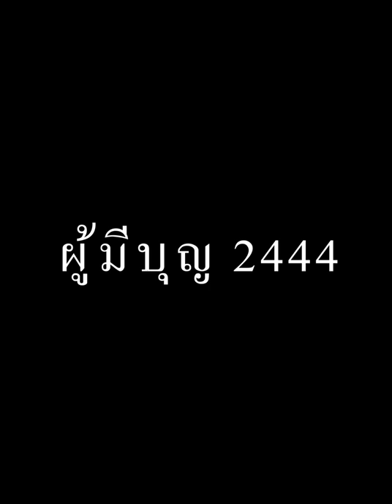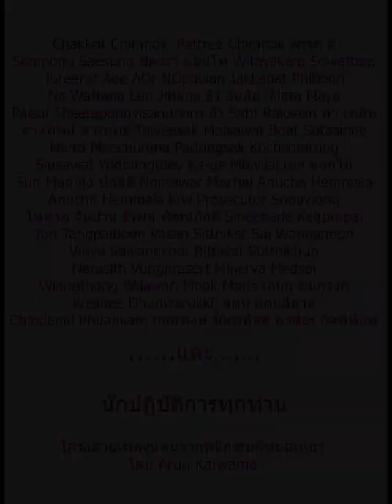ผู้มีบุญ2444 ระลึกถึงถนอม ชาภักดี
ร่วมปฏิบัติการ..ระลึกถึง
Chakkrit Chimnok Pattree Chimnok พรรค ตี๋ Sompong Saesung ชิตะวา มุนินโท Witayakara Sowattara Jureerut Aoe  AOr NOpawan Jakkapat Phiboon Na Wattana Len Jittima ธีร์ อันมัย Mata Maya Paisal Theerapongvisanuporn ถั่ว Satit Raksasri  ลำ เพลิน ดวงทิพย์ ฆารฤทธิ์ Taweesak Molsawat Boat Sutasinee Nanzi Meechumna Padungsak Kochsomrong  Sinsawat Yodbangtoey Ka-ge Mulvilai เมา ดอกไม้ Sun Man กุ้ง ปกติดี Nontawat Machai Anucha Hemmala Anuchit Hemmala Kiw Prosecutor Sridawong ไพศาล จันปาน ธีรพล พัฒนภักดี Sineenade Keitprapai Jon Tangpaiboon Vasan Sitthiket Sai Wannaphon Viriya Sawangchot Rittikiat Sutthikhun  Narasith Vongprasert Minerva Medsai Wiangthong Wilawan Mook Maris เอนก ชมภูวงค์ Kitsinee Dhunwarukkij แคน แดนอีสาน Chindanai Phuankam กอบพงษ์ ขันทพันธ์  พงศ์ธร กิจพิทักษ์ ……และ...นักปฏิบัติการที่ไม่ได้เอ่ยนาม